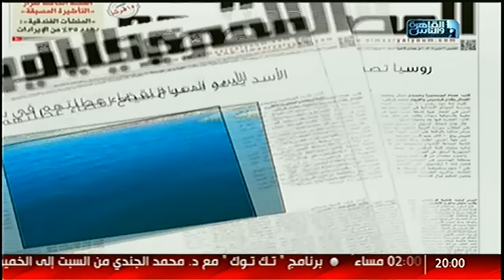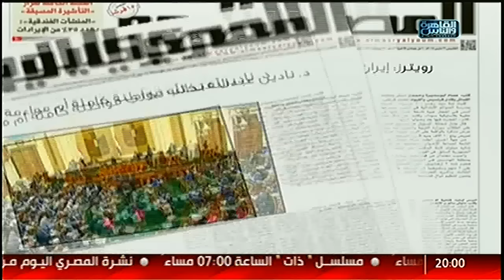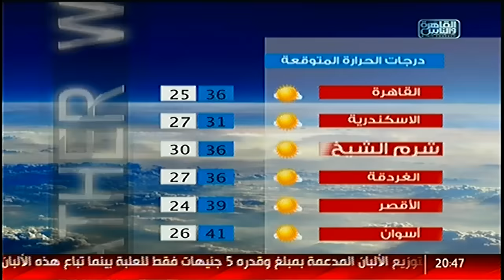نشرة_المصرى_اليوم من القاهرة_والناس الخميس 1 سبتمبر 2016